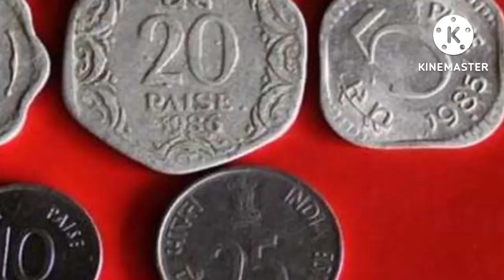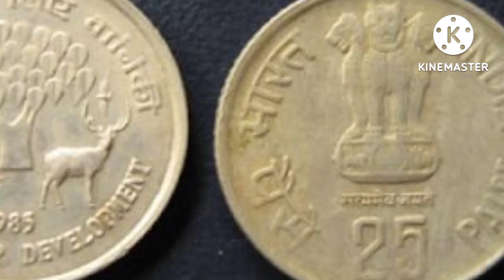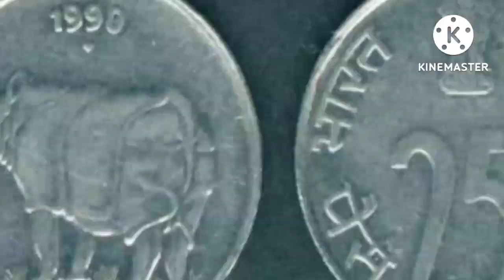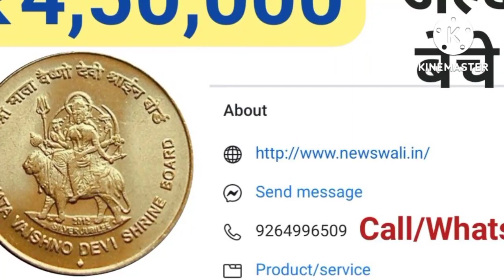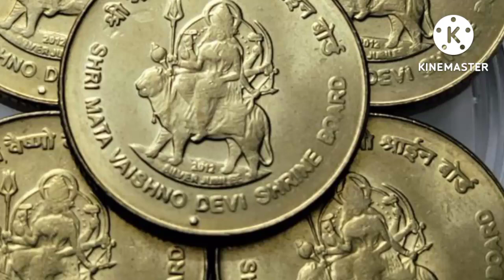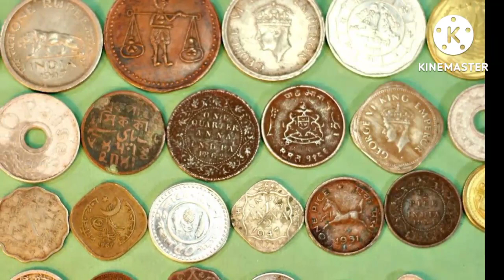पुराने सिक्के और नोट कहां और कैसे बचें!25 पैसे के गैंडे वाले सिक्के बेचें,3 लाख रुपए में! Coin Bayer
WhatsApp number Real Bayer?

How to Sale 5 Rupee tractor Note?
How to Sale 2 Rupee Old Coin?
How to Sale 5Rupee Mata Vaishno Devi Coin?
Sell Old Bank Note?
Sell Mata Vaishno Devi Coin?
Purane Sikke kaise Bheche?
Purane Sikke Or Bank Note kaise Bheche?
Mata Vaishno Devi Coin Price?
Coin Exhibition in India?
Sell Old Coins And Bank Note In Biggest?
Coin Exhibition 2022?
Purana Paisa Kaaise Bheche?
Sell My Old Bank Note?
How to Sale Note?
Sell Note Online india?
Purana Note kaise Bheche?
Purana rupaye Sell in India?
Old Coin Sell Online?
Purana Sikka kaise Bheche?
How to sell Note?
How_to sell Old Note?
Purane sikke bechane ki website?
786 Note Price?
786 Note value?
Tractor Note Price?
Tractor Note kaise Bheche?
5 Rupee tractor Note Price?
Sell 5 Rupee tractor Note?
How to sell 786 serial Number Note?
Old Coin Exhibition?
Old Coin Companiya?
How to Sale Old Indian Currency?
Old Indian Currency in biggest?
Coin Exhibition in India 2022?
Coin Exhibition in delhi?
Coin Exhibition in delhi 2022?
Coin Exhibition in gujarat?
Coin Exhibition in Ahmedabad?
Coin Exhibition in Kolkata?
Coin Exhibition in Rajasthan?
Coin Exhibition in Madhyapradesh?
Coin Exhibition in Maharastra?
Coin Exhibition in jaipur?
How to Sale Old Coins?
Sell rare Currency in Biggest?
Money Museum in india?
Money Museum in India 2022?
Sell Old rare Coin and Note?
Numismatics Companiya?
How to Sale Old 2 Rupee Note?
Selling Old Bank Note?
Selling Old Coins direct Buyer?
@Old Coin Real Bayer
@Old Coin buyer
@Private Jobs
@Aab Tak News
Sell Old Currency in Biggest?
10 Paise Indian Currency in biggest?
Selling Mata Vaishno Devi Sikke?
Sell Old Valuable Currency in biggest?
Coin Exhibition 2022?
786 Note Price?
786 Note value?
Tractor Note Price?
5 Rupee tractor Note Price?
Old Coin Exhibition?
Old Coin Companiya?
Numismatics Companiya?
@Old Coin buyer
@Private Jobs
@Aab Tak News
10 Paise Indian Currency in biggest?
गैंडे वाले सिक्के की असली कीमत?
5 रुपए का नोट कैसे बचें?
₹2पुराने नोट कैसे बचें?
अशोक स्तंभ वाले नोट कैसे बचें?
अशोक स्तंभ वाले नोट की कीमत?
कैसे बचें अशोक स्तंभ वाले नोट?
कहां बेचें अशोक स्तंभ वाले नोट?
10रुपऐ के अशोक स्तंभ वाले नोट?
1943 का अशोक स्तंभ वाले नोट?
वैष्णोदेवी की तस्वीर वाले सिक्के?
माता वैष्णोदेवी कि फोटो वाले सिक्के कैसे